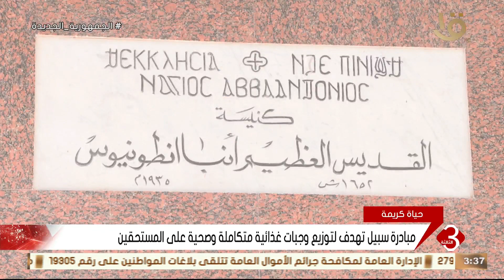مؤسسة حياة كريمة: مبادرة سبيل تعمل على إفطار الصوم الكبير بعيد القيامة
نشرة الثالثة | مؤسسة حياة كريمة: مبادرة سبيل تعمل على إفطار الصوم الكبير بعيد القيامة